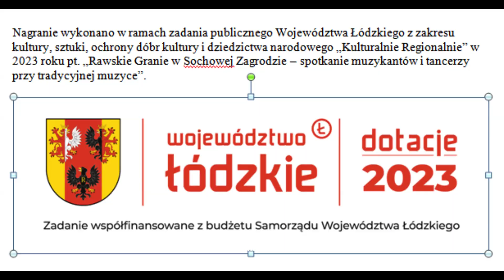2023 12 04 Ostałów 20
Grają: Michał Kapturski (z Radomia) – skrzypce, Kamil Chrząszcz (z Radomia) – akordeon włoski Dallape oraz Dariusz Maj (z Szydłowca) baraban z talerzem. Kapela Kamila Chrząszcza z Radomia.